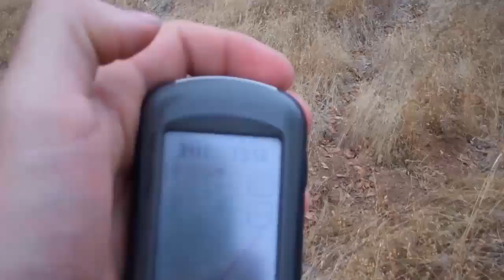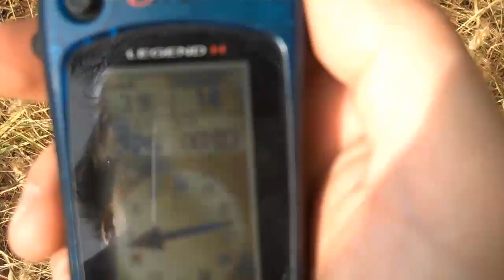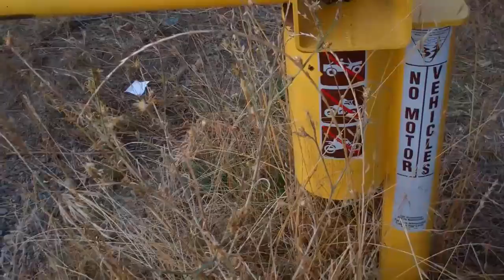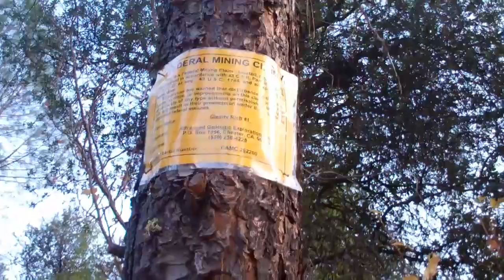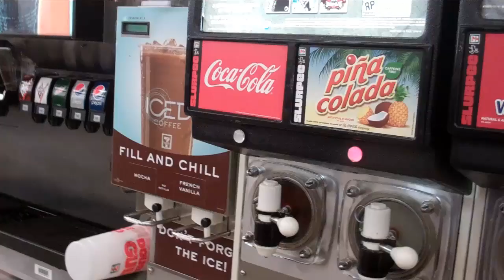[137] Geocaching in Redding - 2010-10-03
Today I found 10 geocaches with Jimmy in Redding CA.